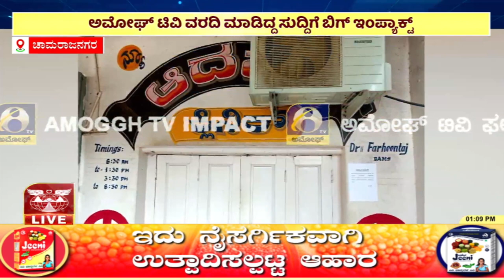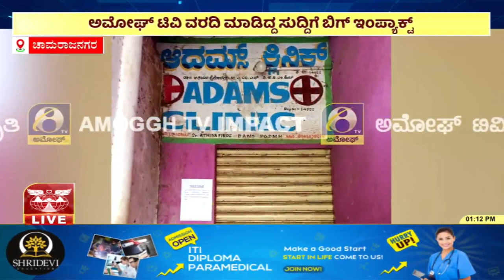CHAMARAJA NAGARA : ಚಾಮರಾಜನಗರ ಜಿಲ್ಲೆ ಹನೂರು ತಾಲೂಕಿನಲ್ಲಿ ಕಾರ್ಯಾಚರಣೆ | AMOGGH TV